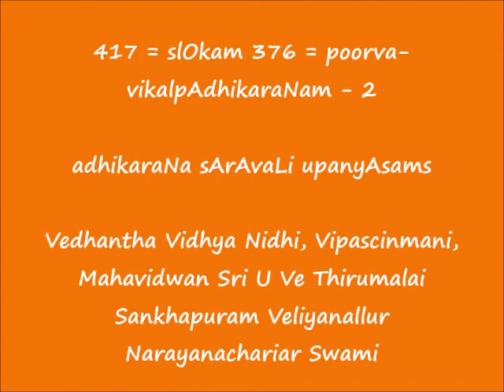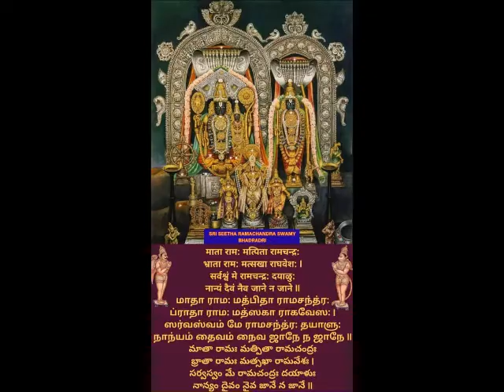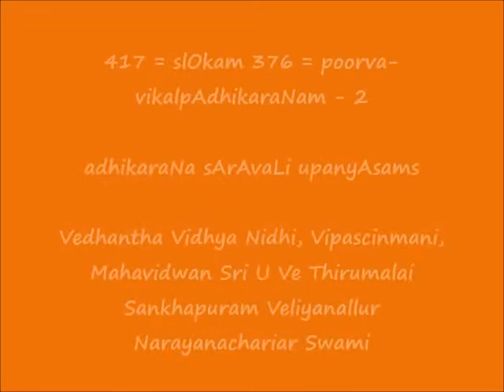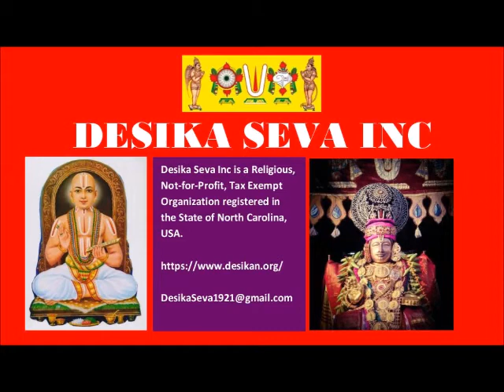417 = slOkam 376 = poorva-vikalpAdhikaraNam-2 = adhikaraNa sArAvaLi upanyAsams